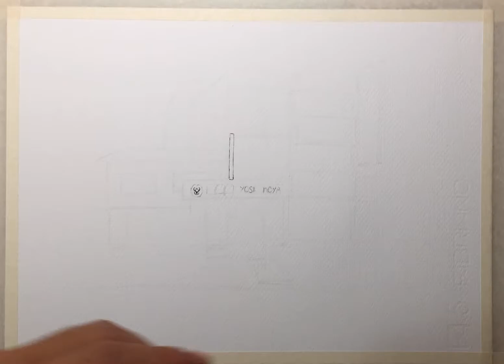WMF Watercolour - 20210829